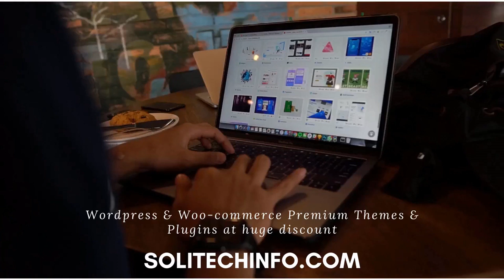Unlimited Premium WordPress & WooCommerce Themes & Plugins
We are a company that specializes among the trafficking over the software program wished for the development on websites.

Lower price.
Original archives without malware, viruses, or advertising.
All merchandise job over an endless number regarding web sites (domains) (unlimited license).
All merchandise are on hand by advise links.
We oftentimes replace products and continuously Gather new products, which are hard in accordance with discover anywhere else!